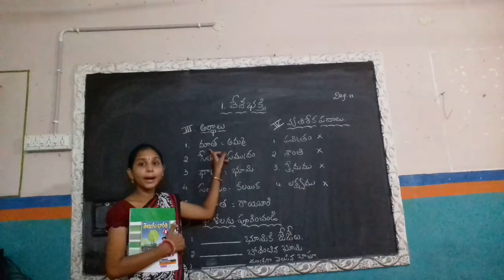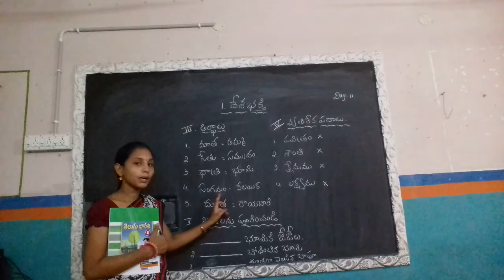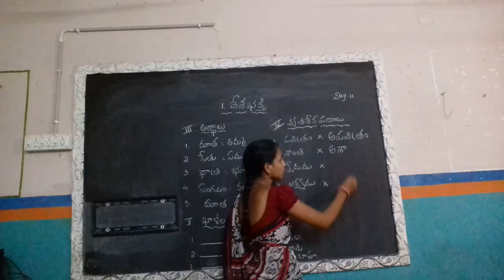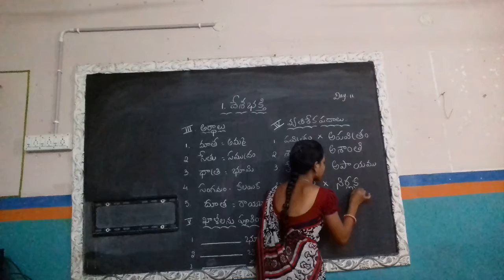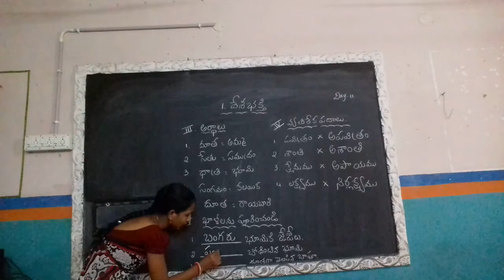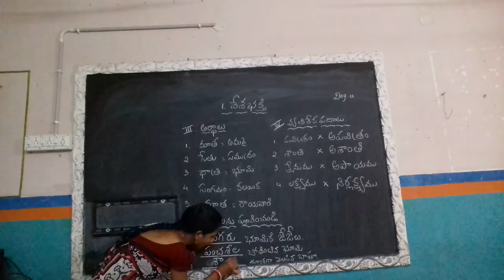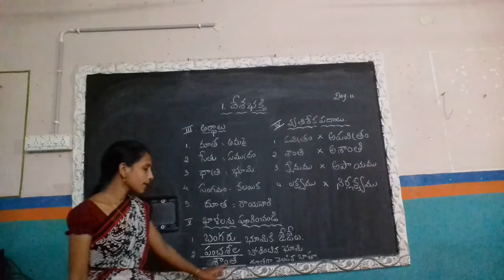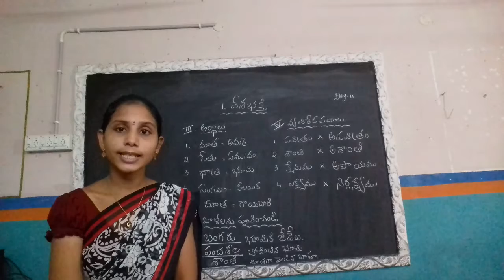Telugu online class for 4th class kids.Lesson-1Day-11